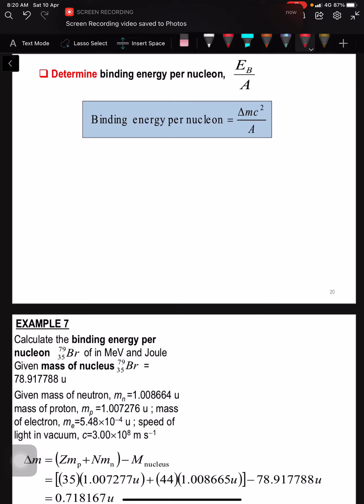LECTURE CHAPTER 11 SUBTOPIC 11.1 [ Part 4]